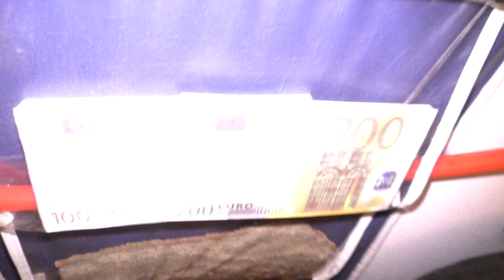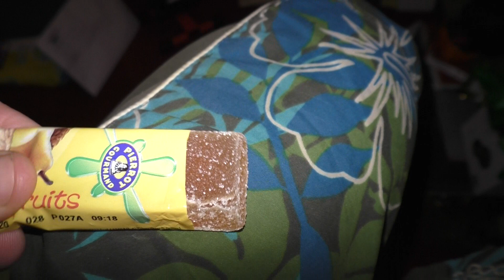Plantenbak Deel 2 Van 2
Alles begint weer 100% Lekker te groeien kijken wat er uit gaat komen ik heb geen idee we zullen het zien ergens in een anderen Video